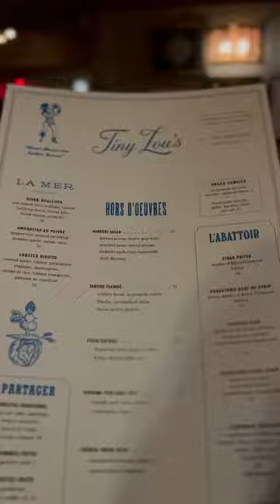Tiny Lou’s | TASTE ATLANTA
Tucked in the lobby of the Clermont Hotel is a quaint, French brasserie with a cozy ambiance, palate pleasing artful cuisine and imported wines to complement each dish.
Romantic and dimly lit, it’s the perfect place for a date.

I ordered bread service and wasn’t disappointed. The soft, house made brioche and cultured butter fed my spirit. But, the lobster risotto, though?! The lobster risotto, though?!?! The chef gon need more than a kiss for this. I’m sure it would’ve paired well with a glass of Chardonnay, but I was trying to behave.